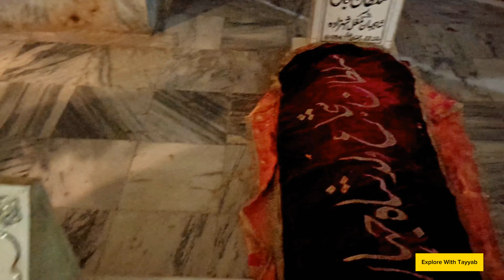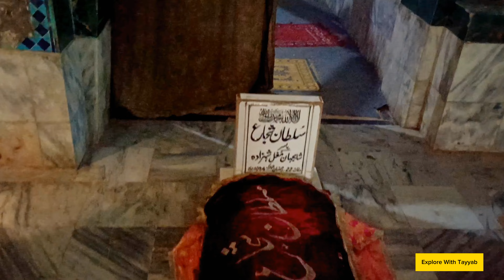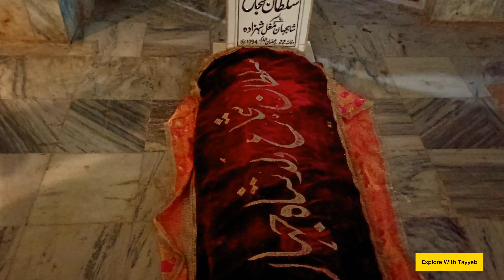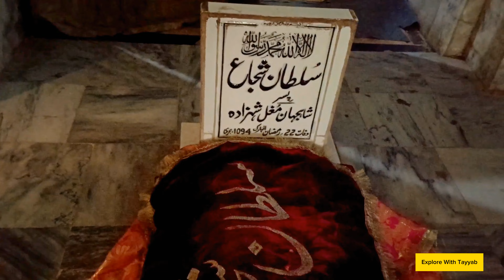Sultan Shujah Kon Tha || Maqbra Sultan Shujah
Sultan Shujah Ka Maqbra || Son Of Shah jahan & Mumtaz Mahal